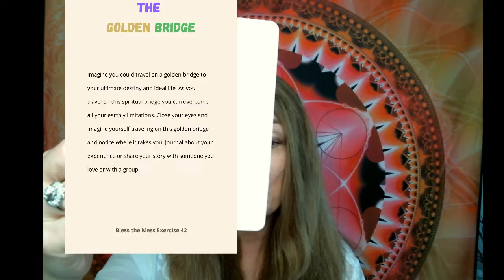Bless the Mess Mindful Sur-Thrival Exercise 42: The Golden Bridge: Traveling on a Spiritual Bridge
Bless the Mess Mindful Sur-Thrival Exercise 42: The Golden Bridge.

Imagine you could travel on a golden bridge to your ultimate destiny and ideal life. As you
travel on this spiritual bridge you can overcome all your earthly limitations. Close your eyes and imagine yourself traveling on this golden bridge and notice where it takes you. Journal about your experience or share your story with someone you love or with a group.
Affirmation: Today I Mm Willing to Soar Toward My Ultimate Destiny.

For more information on managing stress, check out the Planet Blessed blog

Please sign up for periodic Planet Blessed updates and newsletters!

Ultimate Mindful Sur-Thrival System Welcome to our vision, mission, and strategy for developing the Ultimate Manifestation of what we are sharing with you. It is our intention to share this information and our invitation with anyone who may be interested in participating as a collaborator, author, strategic alliance partner, sponsor, or donor to our affiliated non-profit organizations, as contributors to our forthcoming crowdfunding campaigns, and potentially as investors in our affiliated cause-oriented companies.

Our Sur-Thrival Story

PTSD Mindful Sur-Thrival Guide for Managing Post-Traumatic Stress and Anxiety 21 Mindfulness Exercises and Affirmations to Help you Transform Post-Traumatic Stress, Anxiety and Pain into Peace, Tranquility and Stillness.

Customizable Booklet Edition Ultimate Mindful Sur-Thrival Guide For Managing C.R.A.P. In Your Life! Coping Resourcefully with Aggravating and Annoying People, Problems, and Places This initial booklet consists of all of the 53 exercise and affirmation cards included in the card deck. Our intention is that mass quantities of this booklet will be made available to share the Ultimate Mindful Sur-Thrival System. This will be accomplished directly and indirectly through co-branded, white labeled and/or sponsored editions of the pocket-size guidebook for managing stress in challenging situations. For example, there could be a special AARP or Healthcare System Edition.

Initial card decks Affirmation Only Cards: 53 Affirmations For Sur-Thriving in a Challenging New World These beautiful mindfulness cards are filled with positive, inspiring, and uplifting mindfulness affirmations to help you sur-thrive in a challenging world.

Bless the Mess Exercises: 53 Mindfulness Exercises For Sur-Thriving in a Challenging New World These beautiful mindfulness cards are filled with positive, inspiring, and uplifting mindfulness activities and affirmations to help you sur-thrive in a challenging world.

SHINE Campaign Let's All SHINE Together! Promoting Sustainability and Sur-Thrivabilty, Health and Well-Being, Inclusion and Diversity, Non-Violence and Non-Judgement, and Expanding The Circle of Success Through Education, Entrepreneurship and Empowerment